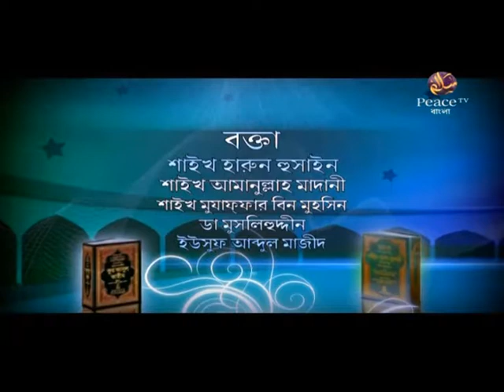৩. বৈধ অবৈধ। ইসলামের শ্রেষ্ঠত্ব। গ্রুপ আলোচনা। পিস টিভি বাংলা